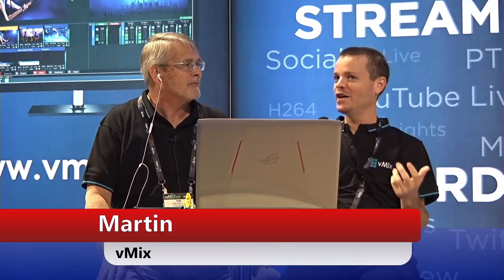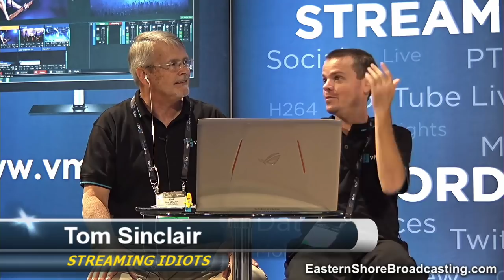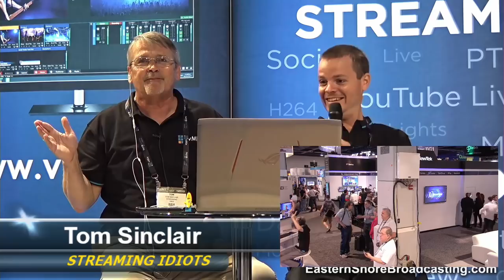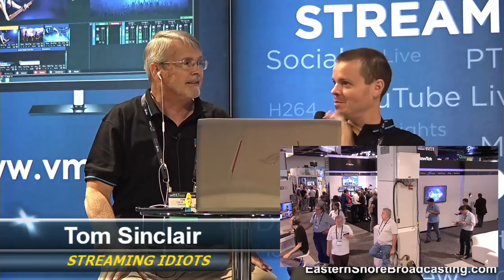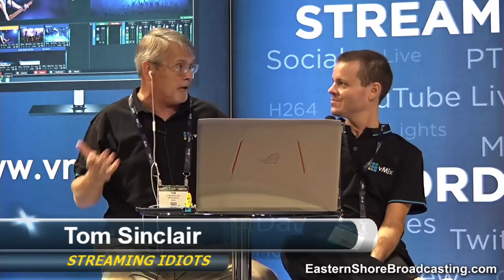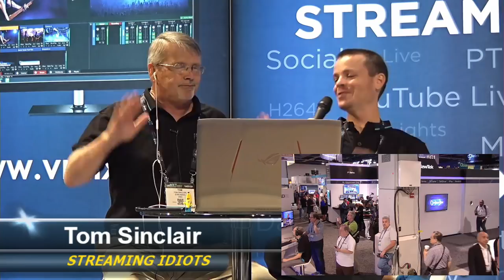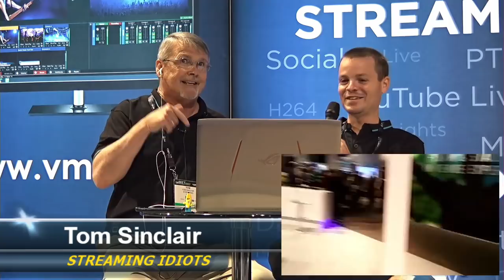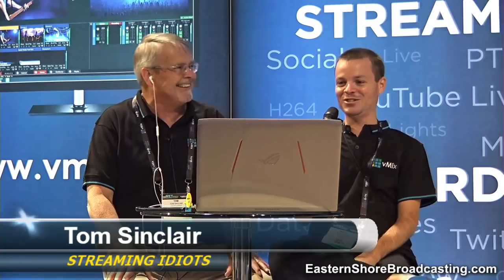Streaming Idiots interview with vMix CEO Martin Sinclair at NAB 2017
Streaming Idiots was live from the vMix booth at NAB and was able to interview vMix CEO Martin Sinclair. We walked about vMix 20, the vMix process and what's coming in the future.

vMix 19 was used to produce this video.
Introducing Tom Sinclair's latest video streaming series aptly named "Streaming Idiots!" Tom has been a long time streaming advocate and veteran of hundreds of talk shows and sports broadcasts.  He brings his extensive webcasting experience to the second screen in his new series all about live video production streamed over the internet.

Join him in upcoming episodes as he stumbles through show after show, being a great example of How NOT To Do Streaming!

Shows are live on Wednesdays at 3 ET/8 UK/9 CET and Thursdays at 5 am AEST